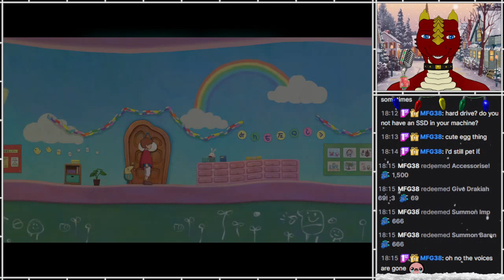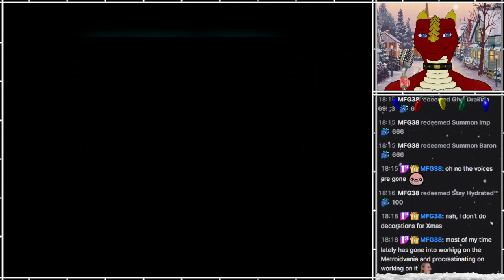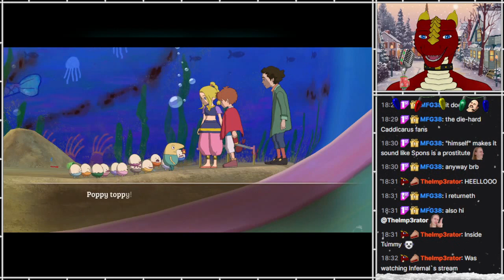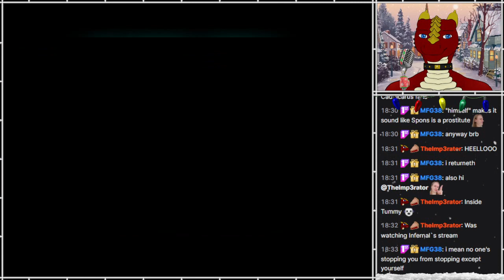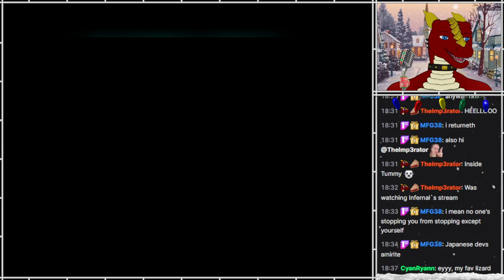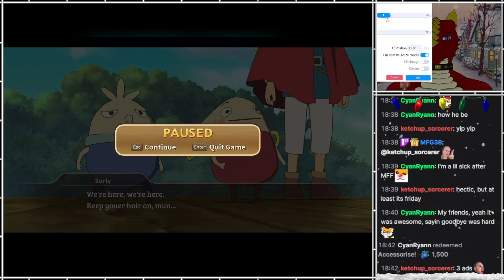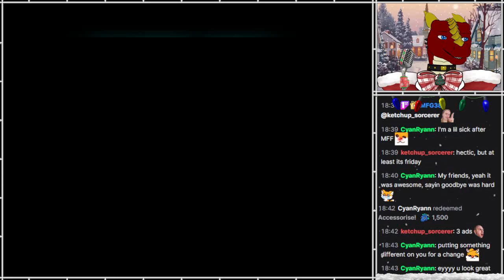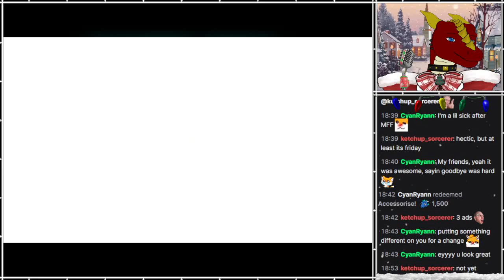Ni no Kuni: Wrath of the White Witch [32]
Part 32
[FIRST-TIME PLAY]

Time to find out if this is as good as they say, and if the combat is as weird as other people say.
(Hint: Yes, to at least one of those.)